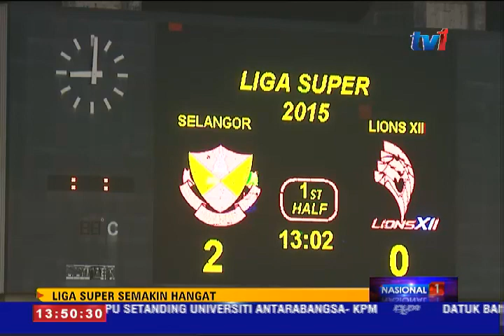RANGKUMAN LIGA SUPER 2015 [19 APRIL 2015]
Lima perlawanan berlangsung malam tadi...

Hatrik Afiq Azmi membantu pendahulu liga, Selangor terus mengekalkan kedudukannya selepas mencatat kemenangan besar ke atas Lions Twelve 4-0.

The Red Giants kini  hanya dibezakan dengan jumlah jaringan dengan pancabar terdekat, Felda United.